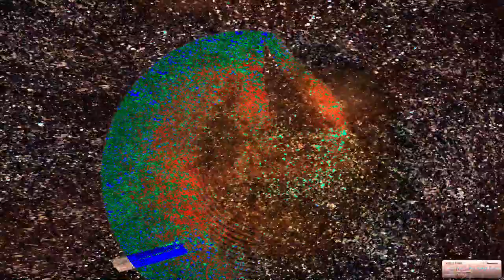Movie 24 07 04 18h02m49s